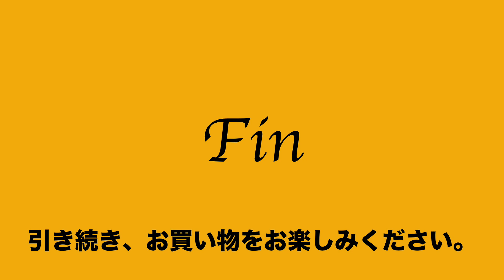ヤフオク2021:01:28 2 発掘逸品 トートバッグ